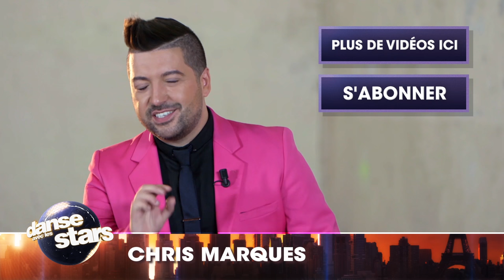DALS S03 - Une rumba avec Bastian Baker et Katrina sur "Comme d'habitude" (Claude François)